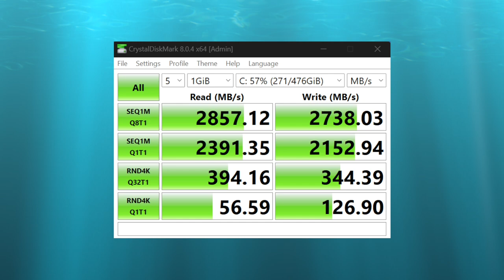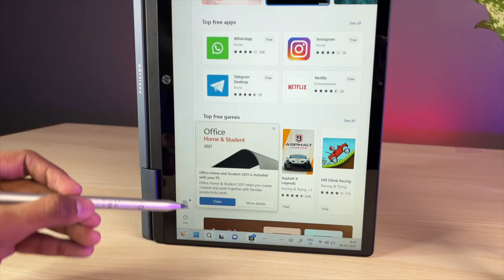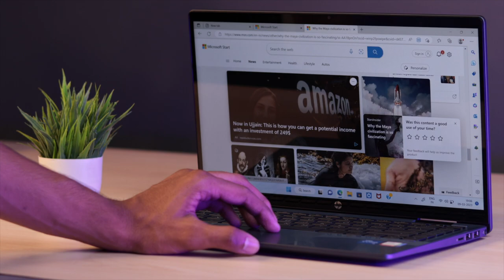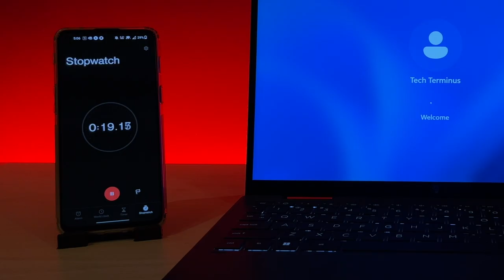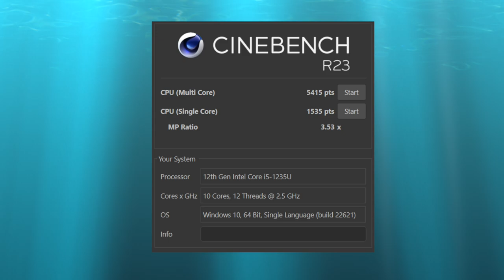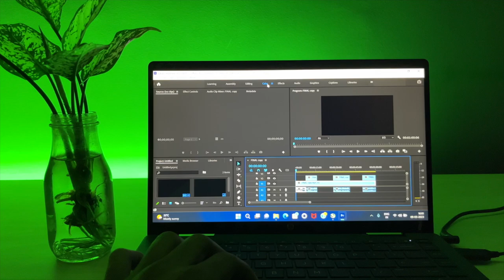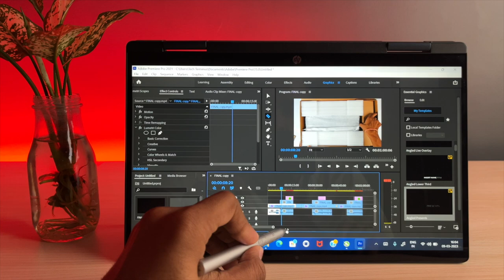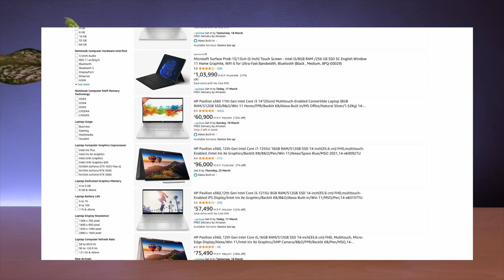HP Pavilion x360 | Intel Core i5 12th generation | Unboxing and Review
In this video, I have done a review of the HP Pavilion x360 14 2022 the Newly launched 12th GEN Core i5 1235U Processor. The model number for this Hp pavilion 15 is 14-ek0078TU / 14-ek0074TU / 14-ek0084TU. Also Checkout HP Pavilion x360 13th Gen Intel Core i5-1335U

Best Buying Link :

👉 HP PAVILION x360 14-ek0078TU (12th Gen Intel Core i5-1235U / NON-FINGERPRINT / 16GB RAM)

👉 HP PAVILION x360 14-ek0084TU (12th Gen Intel Core i5-1235U / NON-FINGERPRINT / 8GB RAM)

👉 HP PAVILION x360 14-ek0074TU (12th Gen Intel Core i5-1235U / FINGERPRINT / 16GB RAM)

👉 HP PAVILION x360 14-ek0074TU (12th Gen Intel Core i3-1215U / NON FINGERPRINT / 8GB RAM)

Latest Launched 13th Gen

👉 HP Pavilion x360 13th Gen Intel Core i5-1335U 14 inches (35.6cm) FHD IPS Laptop (16GB RAM/1TB SSD/Intel Iris Xe Graphics/FPR/5MP Camera/Backlit Keyboard/B&O/Alexa Bult-in/Win 11/MSO/Pen) 14-ek1010TU

NON TOUCH VARIANT

✅ HP PAVILION 15 EG2009TU I5 12TH GEN (Intel Core i5-1240P / 8GB RAM)

✅ HP PAVILION 15 EG2036TU I5 12TH GEN (Intel Core i5-1240P / 16GB RAM) 300 nits, 100% sRGB

✅ HP PAVILION 15 EG2035TU I5 12TH GEN (Intel Core i5-1240P / 16GB RAM) 300 nits, 100% sRGB

14" Variant

✅ HP PAVILION 14 DV2053TU I5 12TH GEN (8GB RAM)

✅ HP PAVILION 14 DY2014TU I5 12TH GEN (16GB RAM)

Avon Electronics
Dakshin Gangotri
Supela Bhilai Chhattisgarh 490023

TIMESTAMP

0:00 Intro
0:32 Unboxing
0:53 Specifications and Upgrades
2:12 For Durg Bhilai Raipur Chhattisgarh
2:33 Build / Designs / Hinges / Weight
4:18 Inner Designs
4:43 Keyboard / Trackpad / Fingerprint
5:29 Ports
6:07 Boot Test
6:14 Display
6:36 Touch Uses
7:19 Stylus and Note Making
7:55 Speakers
8:13 Webcam
8:39 Performance and Benchmarks
9:25 Video Editing Test
10:14 Sensors on HP Pavilion x360
10:25 Gaming Test : GTA V / VALORANT
11:19 Battery and Backup
12:04 Conclusion

MY GEARS